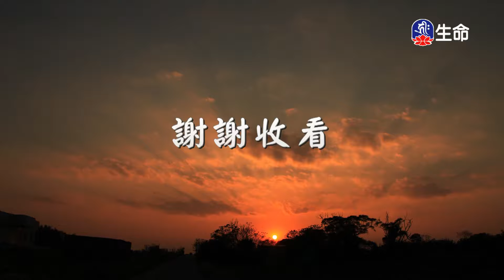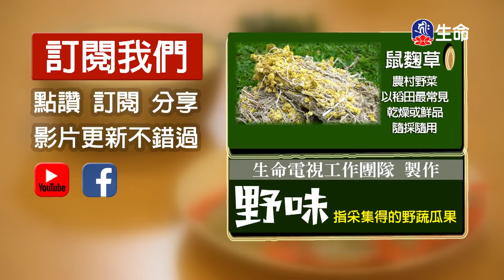生命法語(293)_生命法語_(lifetv_20210113_07:30)